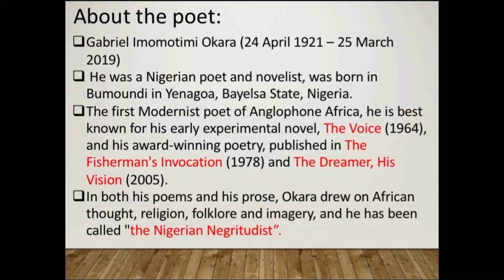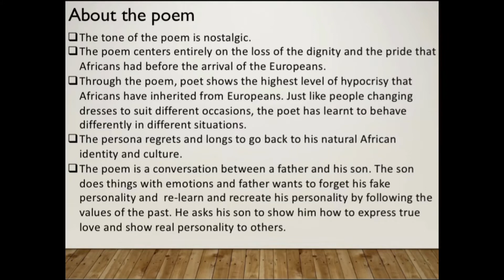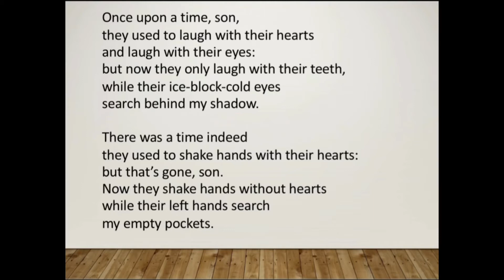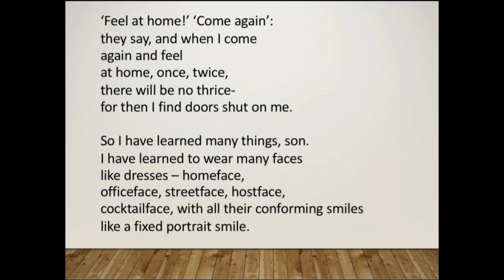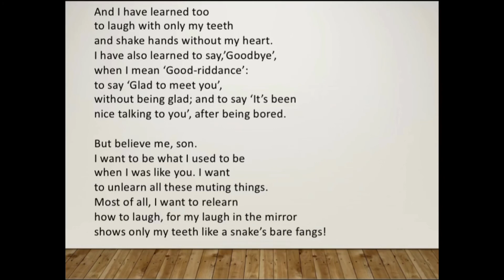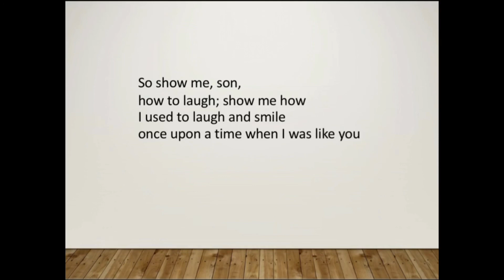Once Upon a Time By Gabriel Okara Summary in Tamil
Once Upon a Time by Gabriel Okara discusses about poet’s feel for his culture.
📚He longs for his African culture-true love and nature of his people. Which has its influence of European culture and poet wants to get rid off.
📚He asks his son to teach and re-call him how to get back his true self.